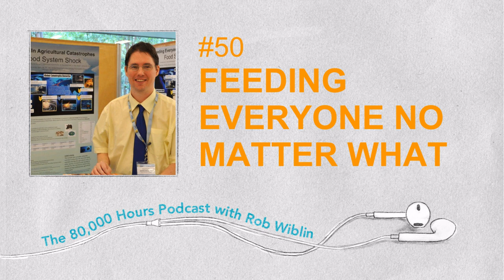Feeding all 8 billion people through a global catastrophe | David Denkenberger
If an asteroid impact or nuclear winter blocked the sun for years, our inability to grow food would result in billions dying of starvation, right? According to Dr David Denkenberger, co-author of Feeding Everyone No Matter What no. If he's to be believed, nobody need starve at all.

Even without the sun, David sees the Earth as a bountiful food source. Mushrooms farmed on decaying wood. Bacteria fed with natural gas. Fish and mussels supported by sudden upwelling of ocean nutrients - and more.

Dr Denkenberger is an Assistant Professor at the University of Alaska Fairbanks, and he's out to spread the word that while a nuclear winter might be horrible, experts have been mistaken to assume that mass starvation is an inevitability. In fact, the only thing that would prevent us from feeding the world is insufficient preparation.

Not content to just write a book pointing this out, David has gone on to found a growing non-profit - the Alliance to Feed the Earth in Disasters (ALLFED): allfed.info/ - to prepare the world to feed everyone come what may. He expects that today 10% of people would find enough food to survive a massive disaster. In principle, if we did everything right, nobody need go hungry. But being more realistic about how much we're likely to invest, David thinks a plan to inform people ahead of time could save 30%, and a decent research and development scheme 80%.

∙ 80,000 Hours' updated article on How to find the best charity to give

According to David's published cost-benefit analyses work on this problem may be able to save lives, in expectation, for under $100 each, making it an incredible investment.

These preparations could also help make humanity more resilient to global catastrophic risks, by forestalling an ‘everyone for themselves' mentality, which then causes trade and civilization to unravel.

But some worry that David's cost-effectiveness estimates are exaggerations, so I challenge him on the practicality of his approach, and how much his non-profit's work would actually matter in a post-apocalyptic world. In our extensive conversation, we cover:

* How could the sun end up getting blocked, or agriculture otherwise be decimated?

* What are all the ways we could we eat nonetheless? What kind of life would this be?

* Can these methods be scaled up fast?

* What is his organisation, ALLFED, actually working on?

* How does he estimate the cost-effectiveness of this work, and what are the biggest weaknesses of the approach?

* How would more food affect the post-apocalyptic world? Won't people figure it out at that point anyway?

* Why not just leave guidebooks with this information in every city?

* Would these preparations make nuclear war more likely?

* What kind of people is ALLFED trying to hire?

* What would ALLFED do with more money?

* How he ended up doing this work. And his other engineering proposals for improving the world, including ideas to prevent a supervolcano explosion.

Originally released December 27th, 2018

*The 80,000 Hours podcast is produced by Keiran Harris.*